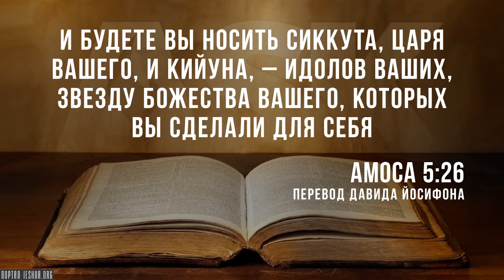Звезда Давида — демонический символ?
Вы видите этот символ на флаге Израиля, вы видите его везде - звезду Давида, еврейскую звезду. Но некоторые говорят: "Нет-нет, это сатанинский символ! И это ещё одно доказательство того, что Бог не поддерживает современный Израиль, и что иудаизм - это сатанинская религия, и что евреи находятся под сатанинским проклятием". Антисемиты быстро указывают на это.

Так как насчёт звезды Давида? Правда ли, что этот символ использовался в сатанинских кругах?..

Source:
Is the Star of David a Demonic Symbol?